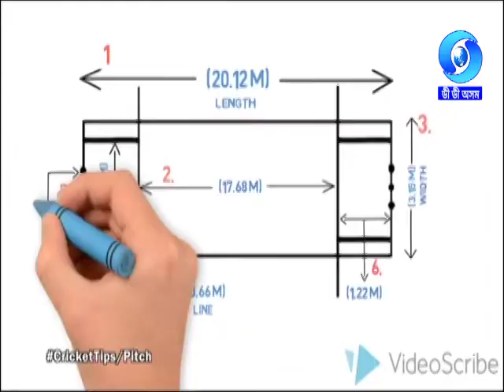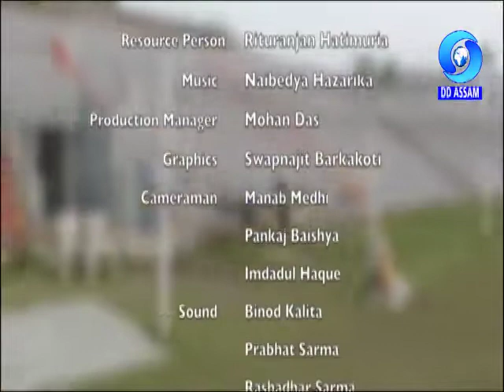CRICKET TIPS | EP 6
Sub : Pitch
Guest : Mukut Kalita
Anchor : Tauhid Ali Talukdar
Producer : Gautam Sarmah